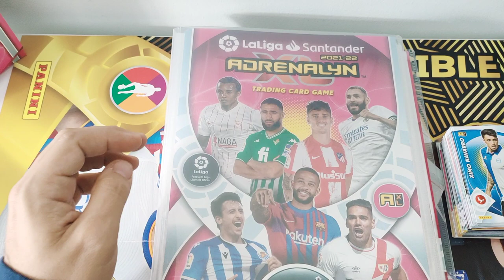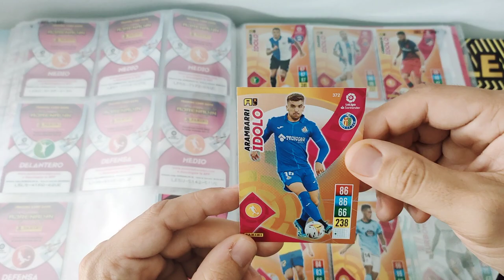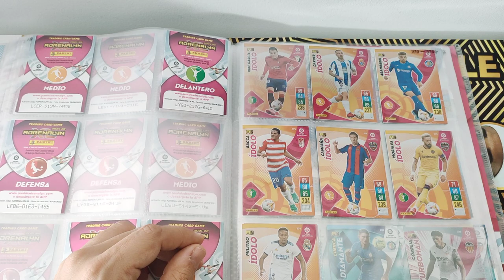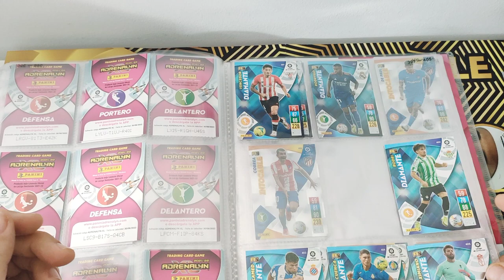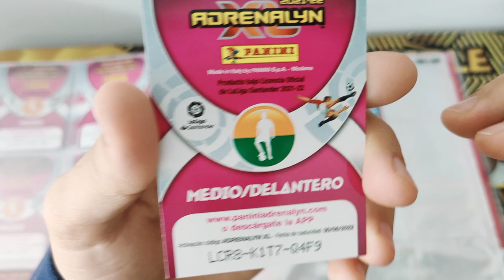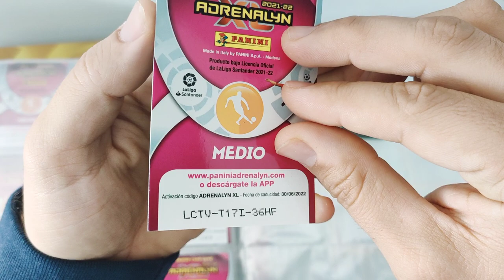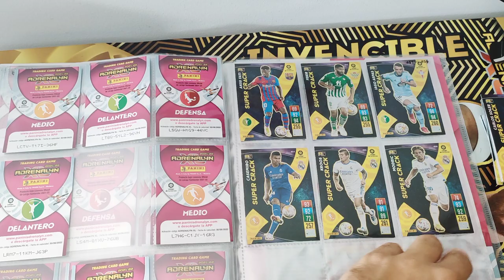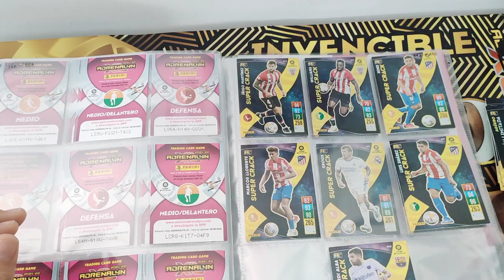Adrenalyn XL 21/22 colocando cards #4